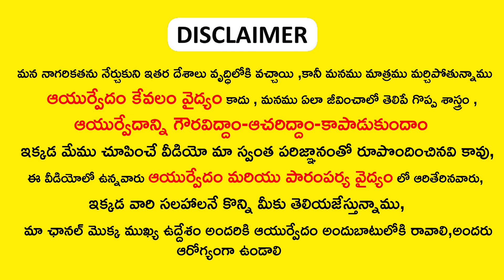ఈ చెట్టు కాయలతో L4 , L5 దగ్గర నొప్పులు అన్ని మటుమాయం | L4,L5 disc pain relief | Telugu health tips